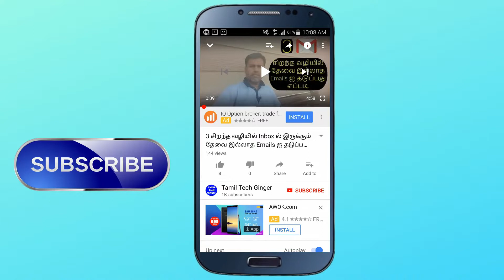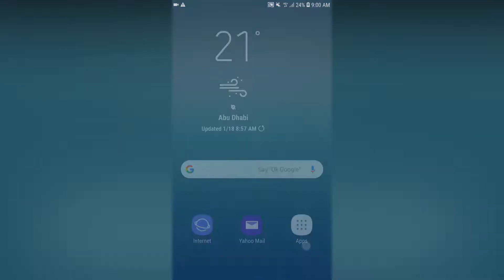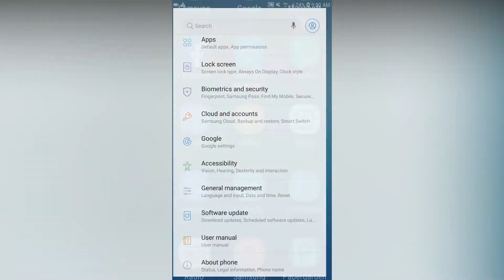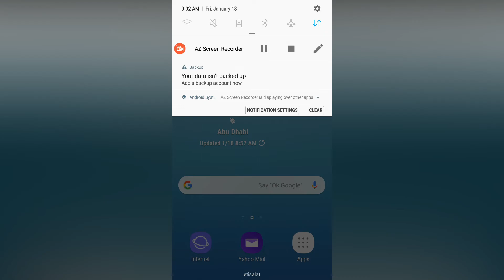Turn Off This Android Settings 2019 |Save Mobile Data & Boost Battery Life in Tamil 📈📈📈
You don't want to enable automatically mobile data in your Android phone. This video helps you to enable manually Mobile data on your smartphone.